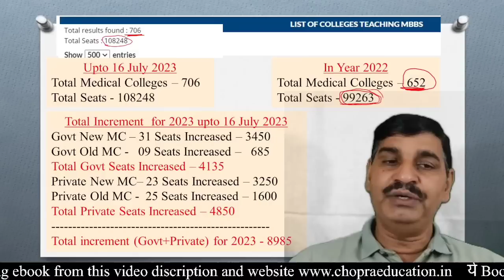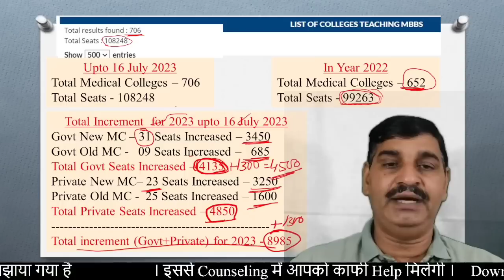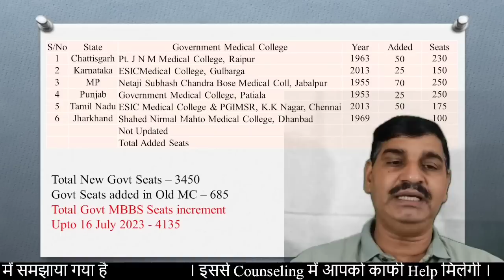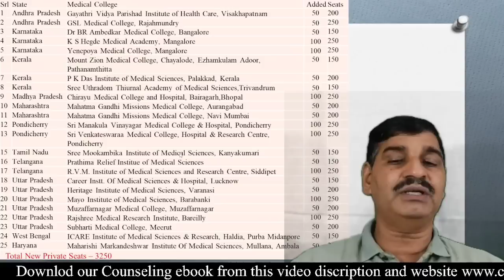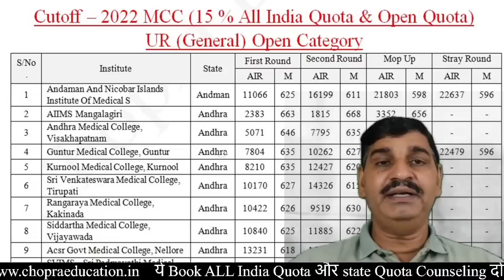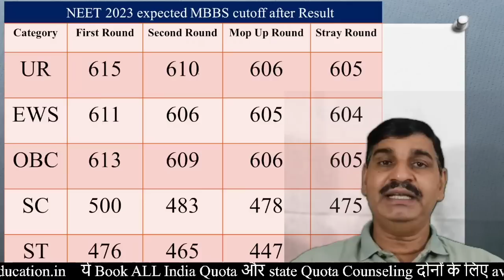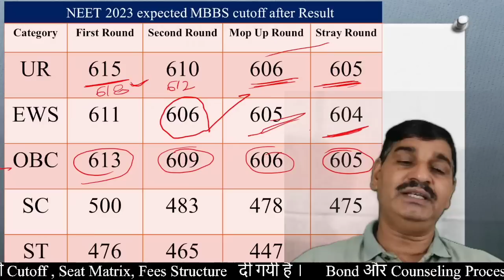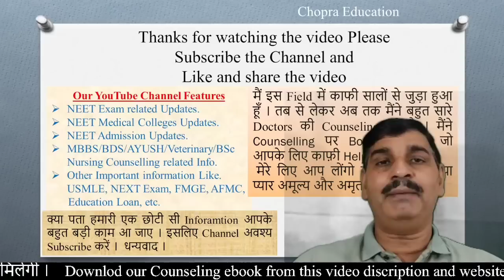NEET 2023 admission good news !! 10500 MBBS seats increasing !! Round & Category wise Cutoff? UP....